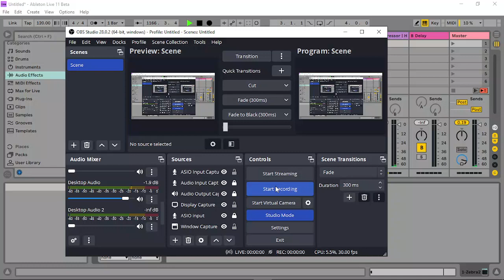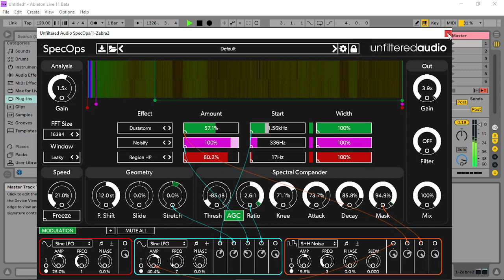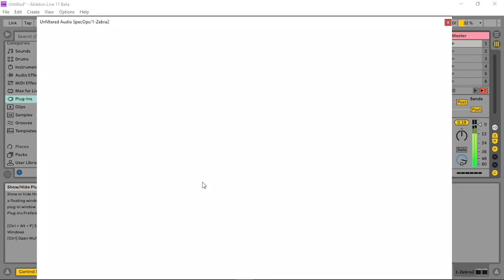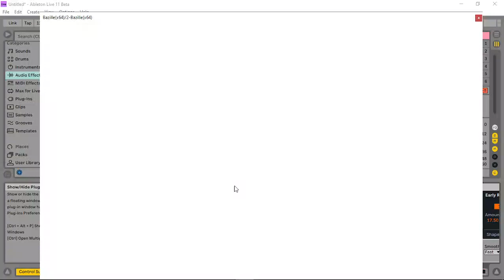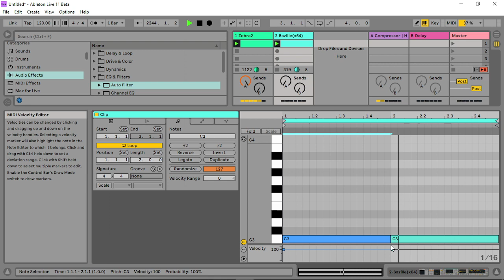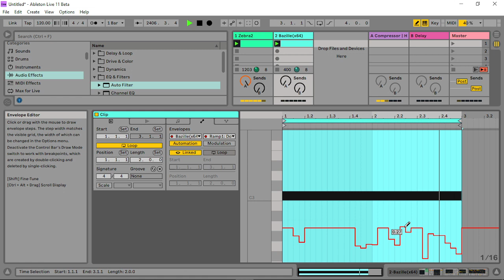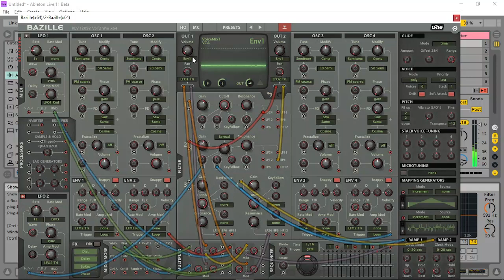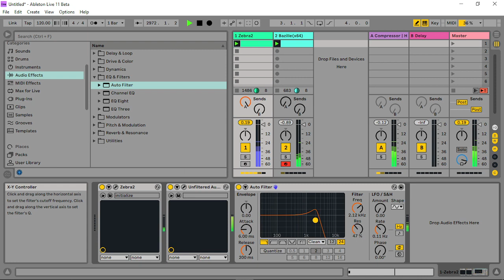TRYING TO RECREATE A STORM USING ABLETON SPEC OPS AND BAZILLE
Rain is quite hard to do, you want as random as you can , you can do a quicker rain on a granular sampler, but I prefer this way though...Anyway, Like, Share, Subscribe if you can...Peace